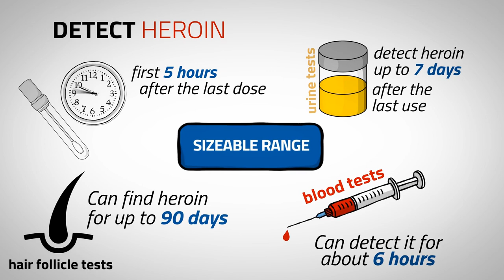How Long Do Opiates Stay in Your System? (Urine, Blood, Saliva, Hair)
Learn how long opiates & opioids stay in your blood stream, hair, saliva & urine.

Opiates are Schedule II drugs, meaning that while they have legitimate medical purposes, they also have a high potential for abuse.

Opiates are natural or man-made drugs that act on opioid receptors in the brain. A more traditional definition is that opiates are the natural alkaloids found in opium poppy resin, including morphine and codeine. However, the term has colloquially branched out to include synthetic drugs that are structurally similar to opiates, such as hydrocodone.

Why do people use and abuse opiates?

Opiates are used primarily as pain relievers, but specific opiates have specific purposes. For instance:

 Morphine is a narcotic analgesic used for moderate to severe pain.
 Codeine is used for pain and as a cough medicine.
 Hydrocodone is also used for pain and in some cough medicines.

However, some of the side effects of opiates can be pleasurable for people, even those who wouldn’t normally want to abuse drugs. For example, opiates can cause:

    - A sense of wellbeing.
    - Dizziness.
    - Drowsiness.
    - Feeling relaxed and calm.
    - Light-headedness.
    - Tingly feelings.
    - Weight loss.

What problems can come from opiate abuse?

When you use opiates for a long time, especially when you don’t take them as prescribed, they can become habit-forming and you may find yourself with a physical or psychological dependence on them. If abused for long enough, you could end up with a substance use disorder.

Also, opiate abuse can lead to side-effects that people find less appealing, such as:

    - Cold, clammy skin.
    - Confusion.
    - Constipation.
    - Fainting.
    - Hives, itching, or a rash.
    - Irregular menstrual periods.
    - Loss of interest in sex or in sexual ability.
    - Nervousness.
    - Overdose.
    - Seizures.
    - Shakiness.
    - Slow heart rate.
    - Trouble breathing.
    - Trouble sleeping.
    - Weakness.

How and why do people test for opiates?

Testing can take place in many places and under a variety of circumstances, including:

    - After an accident.
    - Pre-employment.
    - Random workplace testing.
    - To allow you to return to work.

Various things may be tested, such as urine, blood, saliva, and hair.
How long do opiates stay in your system?

The half-life for opiates can range from 1-9 hours, depending on how much you take and which type. For instance, the half-life of morphine is 1.5-6.5 hours, the half-life of codeine is 1-4 hours, and the half-life of hydrocodone is 3.5-9 hours The amount of time that opiates can be detected in your system relies on the type of test.

Urine tests can detect codeine for up to 48 hours. Morphine can be detected for 48-72 hours. Hydrocodone can be detected for up to 3 days.

Blood tests can detect morphine for up to 6-8 hours in your blood. Codeine can be detected for 12 hours. Hydrocodone can be detected for up to 24 hours.

Hair tests can detect opiates within 7-10 days after use and for up to 90 days.

Saliva tests can detect opiates within 5-10 minutes of use and for up to 24-36 hours.

We should note that eating a great deal of poppy seed baked goods can cause morphine to be excreted in urine 6-12 hours after ingestion — even though, due to first-pass metabolism, you don’t receive any of the side effects of morphine. If you’re due for a urine screening, choose a blueberry muffin or plain bagel instead.